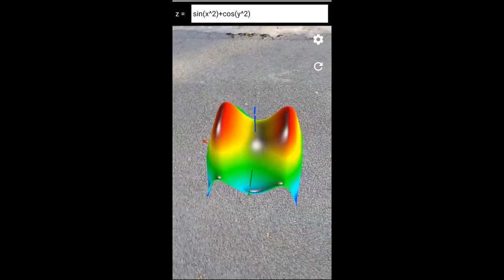Plot Graphs AR app - available now on Google Play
Easy to use 3D graphing calculator to plot functions in augmented reality.